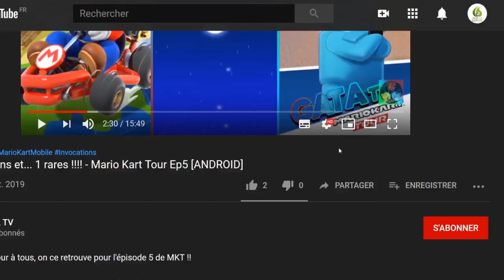🔝 NoReload Heroes Enhanced Edition, Mon jeu du Mois 🔥 let's play "Découverte [SWITCH]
Bonjour à tous, on se retrouve aujourd'hui pour le test de NoReload Heroes Enhanced Edition

On ne recharge pas les Héros !

Curieux, voilà la première réflexion que nous nous sommes faite en découvrant le titre. Il faut dire qu’à l’époque nous n’avions pas testé la version non enhanced. C’est dont avec une certaine surprise que nous avons découvert l’histoire de ces 4 mages, reprenant les couleurs des télétubbies (ou des tortues ninja, au choix) qui s’affairent à la construction d’un robot golem magique, lors d’une petite cinématique d’introduction… évidemment tout déraille, le robot (prénommé Mephisto) subit une erreur de programmation suite à une mauvaise chute et vire au démoniaque… Ce faisant, il envoie valser nos quatre mages d’enfer dans les tréfonds de leur tour magique… et c’est ainsi que commence notre aventure…

Shooter magique à la rejouabilité infinie ?

Nous commençons donc notre exploration dans les sous-sols de notre tour, pas loin du centre de la terre, comme en atteste le magma en fusion qui illumine certaines zones (pas de crainte de ce côté-là, il est juste là pour la déco). Au niveau du gameplay, c’est plutôt simple, le titre est un « twin stick shooter » (jeu de tir vu de dessus). Les deux premières salles vous permettent de vous familiariser avec les déplacements de votre personnage et l’orientation de votre arme, trois boutons sont ensuite utilisés ZL pour un dash magique (permettant de traverser les flammes), ZR pour tirer et maintenir la pression sur A permet d’interagir avec votre environnement (ouvrir les portes ou ramasser des objets). La prise en main se fait en quelques secondes, et l’intérêt du titre (qui ne ment pas) est qu’il n’y a pas besoin de recharger, vous pourrez donc garder la pression sur ZR tout au long de la partie (les munitions étant également illimitées).

Un (ou plusieurs) amis peuvent ensuite se joindre à vous quand ils le souhaitent par une simple pression sur le bouton +, vous pouvez donc jouer jusqu’à 4 en même temps ! (De notre côté nous avons principalement testé le mode solo et aussi des séquences à deux joueurs). La progression se fait ensuite de salle en salle. L’objectif est donc d’avancer dans les différentes salles, pour grimper les étages de la tour et espérer atteindre le dernier pour affronter le vilain robot Mephisto !

Chaque partie est d’ailleurs différente, les salles étant générées aléatoirement, tout comme les items que vous pourrez ramasser. Cela permet de renouveler un peu les parties, même si les décors conservent plus ou moins le même aspect (des souterrains avec du magma au début, un décor un peu plus futuriste après le premier boss, etc… Par contre, qui dit mort dit retour à la case départ, sans conserver ses points d’expérience, ni les armes en sa possession…et…autant le dire tout de suite; seul, le challenge est vraiment corsé !

Au fil des salles et des étages, les robots ennemis gagnent en résistance et en capacité et il faudra également compter sur des Boss gigantesques aux attaques dévastatrices et à la barre de vie ultra résistante ! Heureusement pour palier à cela, vous pouvez compter sur vos armes . Celles-ci se veulent magiques et il faut dire que les effets sont plutôt variés, allant du rayon laser énorme, de la bombe à fragmentation, des lasers à têtes chercheuses, ou encore des rayons glaçons. Bref, il y en a pour tous les goûts (les développeurs promettent 150 armes différentes), nous ne les avons pas comptés, mais nous ne sommes certainement pas loin du compte !

🔸 Série : NoReload Heroes Enhanced Edition
🔸 Développeur : Teatime Holdings
🔸 Genre :  Jeu de tir, Jeu vidéo indépendant, Casual game
🔸 Éditeur : Teatime Holdings

🔹 Console : Nintendo Switch
🔹 Date de publication : 11/03/2021
🔹 Classe d'âge : 7
🔹 Manette : Manette Nintendo Switch Pro
🔹 Langues : Anglais
🔹 Taille : 378,00 MB

pc,download,no,reload,heroes,pc,no,reload,heroes,switch,test,no,reload,heroes,
no,reload,heroes,switch,no,reload,heroes,switch,review